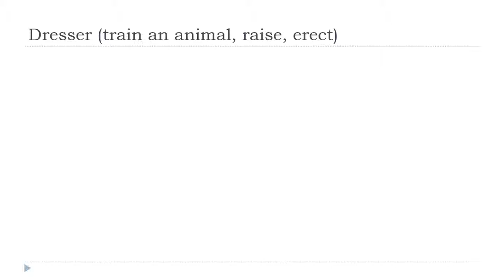រៀនភាសាបារាំង = Dresser # Indicatif Présent